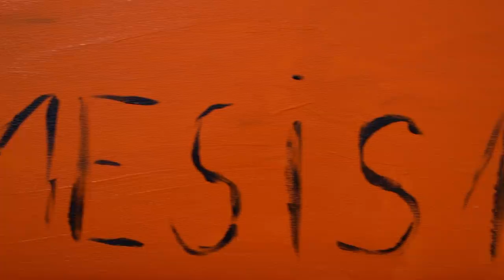FNATIC reacts to their ART | FNARTIC Ep4 The BIG REVEAL!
The boys finally get their chance to see what their teammates painted in the reveal episode of FNARTIC. See how they rate each one and stay till the end of the video to see Pete's "professional" job at hanging the masterpieces up.